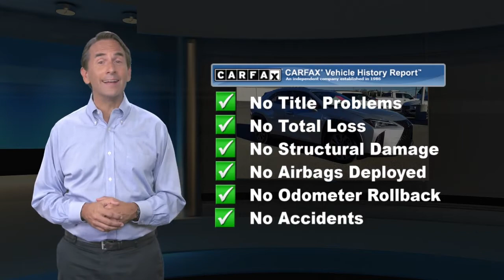Used 2019 Lexus UX UX 250h F SPORT, Mechanicsburg, PA K2000364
Faulkner Alfa Romeo Maserati Mechnanicsburg

CARFAX One-Owner. 2.0L 16V DOHC, Active Noise Control, Aluminum Door Scuff Plate, AM/FM radio: SiriusXM, Blind Spot Monitor, Delay-off headlights, Distance pacing cruise control: All-Speed Dynamic Radar Cruise Control, Driver & Passenger Seat Heater, Dual front impact airbags, Dual front side impact airbags, F SPORT Base Package, F SPORT Heated Steering Wheel w/Paddle Shifters, F SPORT NuLuxe Seat Surfaces, F SPORT Premium Package, F SPORT Steering Wheel w/Paddle Shifters, Front dual zone A/C, Illuminated entry, Leather Shift Knob, LED Fog Lamps & Cornering Lamp, Power Front F SPORT Seats, Power Tilt & Slide Moonroof/Sunroof, Radio: Lexus Multimedia System w/6 Speakers, Rain Sensor Windshield Wipers, Steering wheel mounted audio controls, Wheels: 18"x 7J Splt 5-Spk Drk Prem Met Alum Ally. 41/38 City/Highway MPGAwards:* 2019 KBB.com Best Resale Value Awards * 2019 KBB.com 5-Year Cost to Own Awards * 2019 KBB.com Brand Image AwardsFaulkner is proud to continue delivering exemplary service to our customers for over 80 years... TO BE SURE!

[RLVID:503:35c0cc7c4a783faa:8ed89c9508391dde:1]